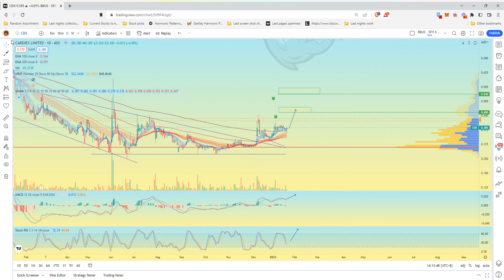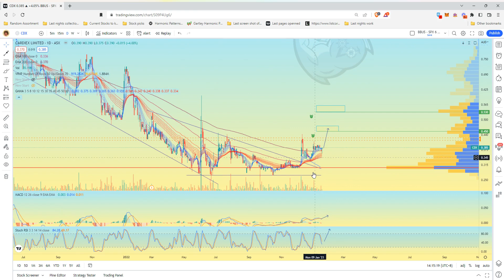ASX CDX Cardiex Limited Chart Chomp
Cardiex Ltd (CDX)
CDX - ASX · Healthcare